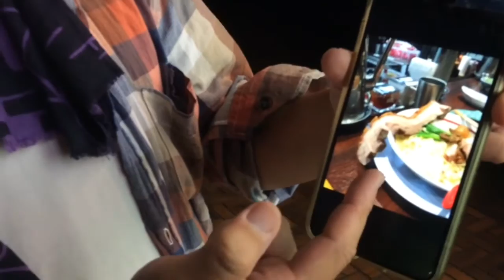独鬼ゲストリレーVol.8 石原正一(石原正一ショー)